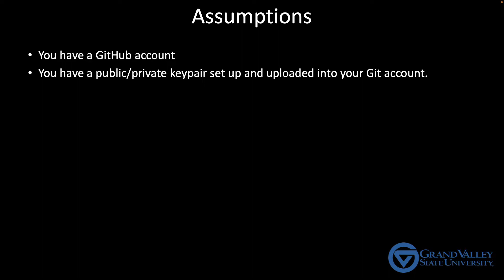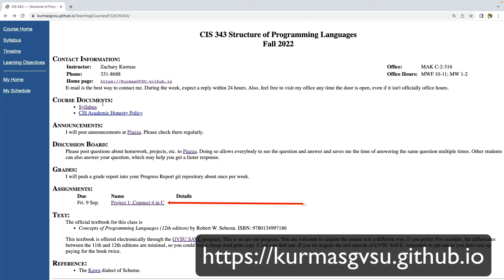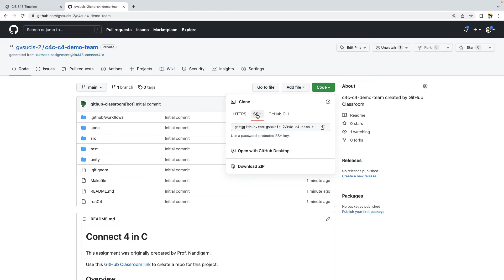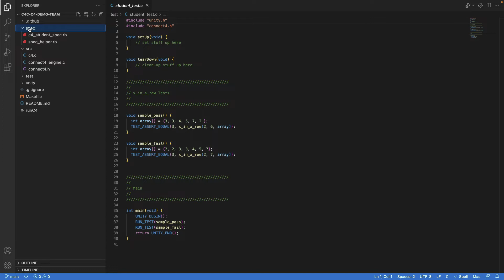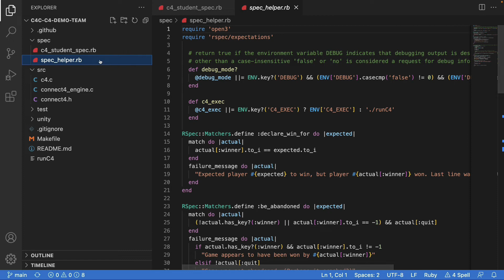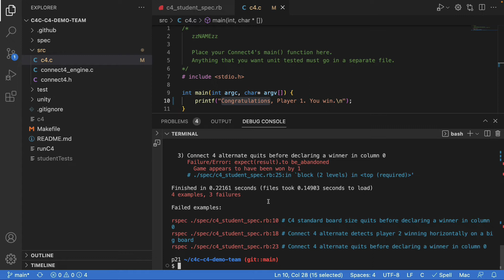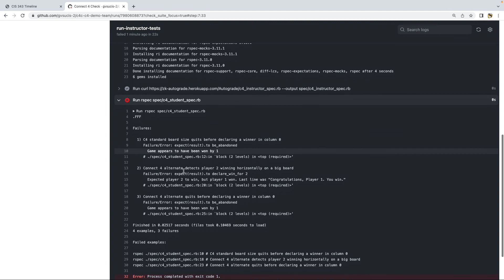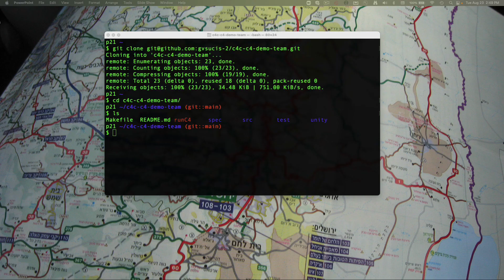CIS 343: Connect 4 in C (with GitHub Classroom)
Demonstrates how to use GitHub Classroom to get started with the Connect 4 assignment.